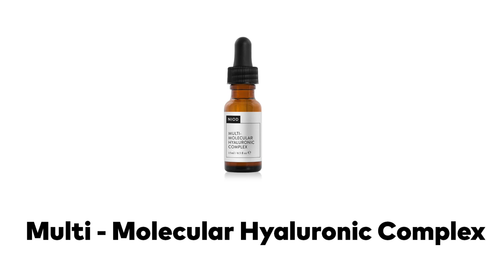Multi-Molecular Hyaluronic Complex MMHC2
Multi-Molecular Hyaluronic Complex es un desafío a la ciencia
Una combinación de 12 formas de ácido hialurónico trabajan para obtener una piel suave, lisa e hidratada.